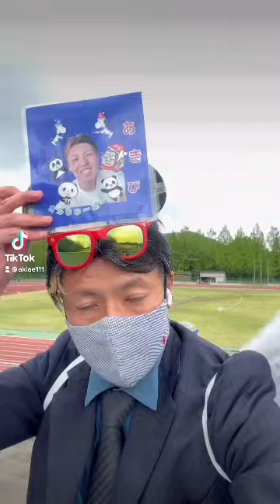ドッキリ企画！オルちゅーばー富山編#ドッキリ#陸上#中学生#オルちゅーばー#あきぴで#富山県#高岡市